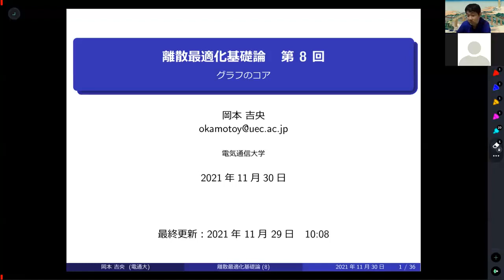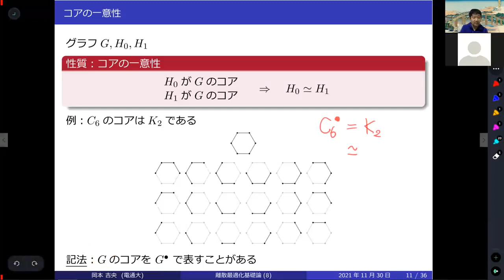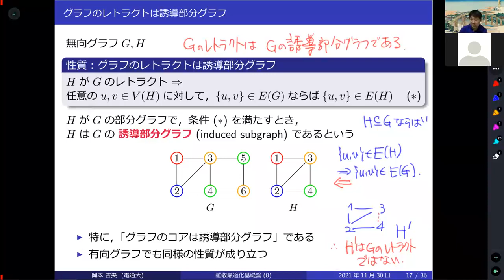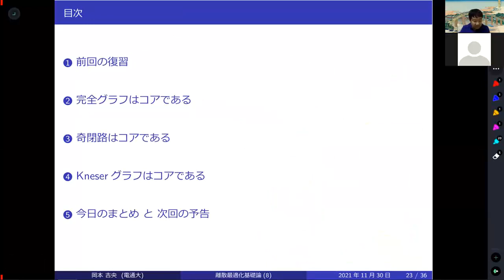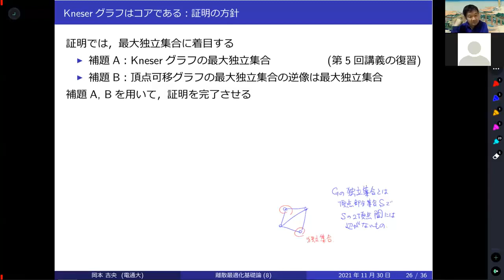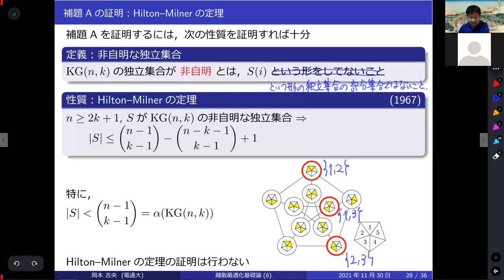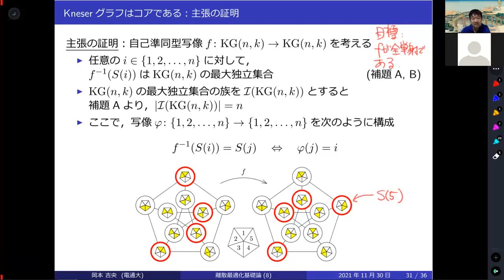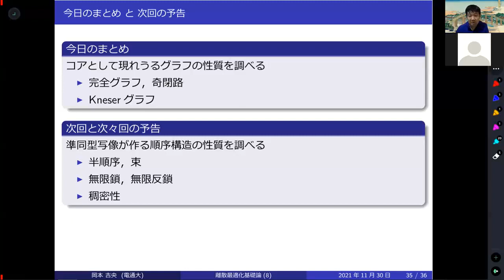離散最適化基礎論 (第8回) グラフのコア 2021年11月30日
コア，Kneserグラフ，クネーザー・グラフ